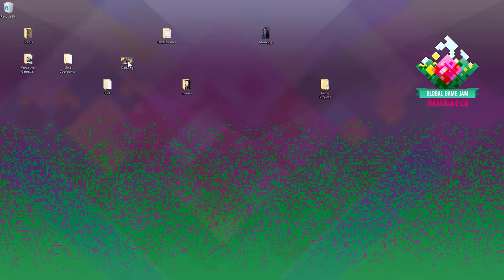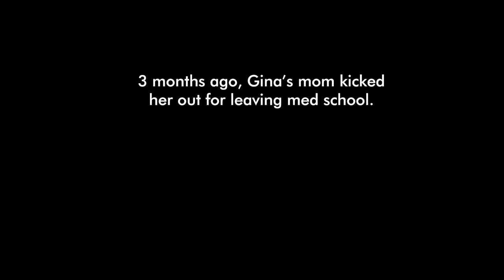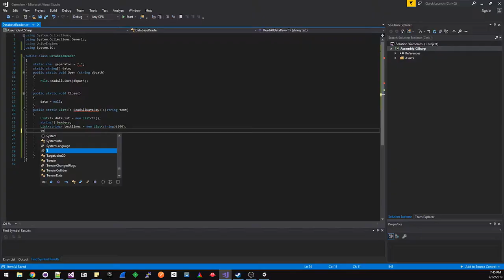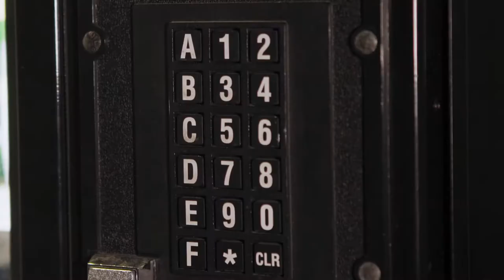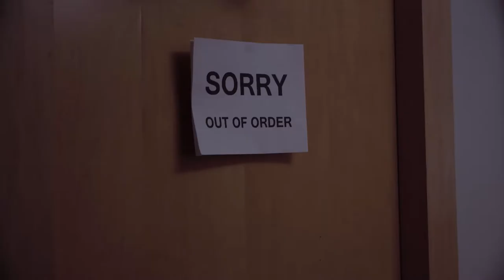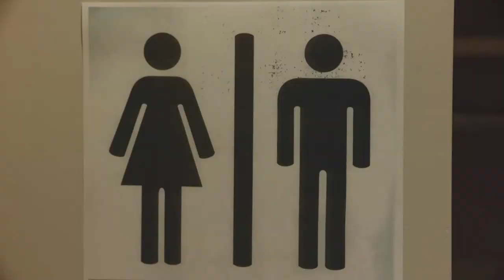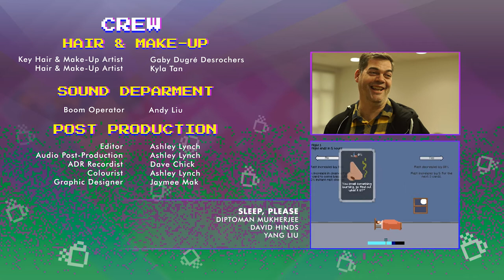The Game Jam (Comedy Short Film) | Presented by FULL INDIE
A short mockumentary film about the organizers behind the people making a game in 48 hours.
It's like The Office, but not.

Shot at the Vancouver site of the 2019 Global Game Jam, an event that saw 9010 games made by 47,006 jammers across 113 countries.